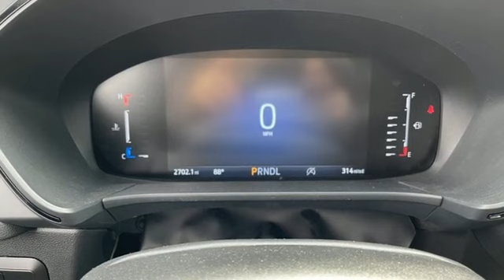New 2023 Ford Escape Rochester MN Winona, MN H239017 - SOLD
Year: 2023
Make: Ford
Model: Escape
Trim: ST-Line
Engine: 1.5L EcoBoost
Transmission: 8-Speed Automatic
Color: Black
Interior: Ebony
Stock #: H239017
VIN: 1FMCU9MNXPUA37261
$3,849 off MSRP! 2023 Ford Escape Agate Black Metallic ST-Line 4D Sport Utility 1.5L EcoBoost AWD W/Panoramic Moonroof & Heated Steering Wheel Priced below KBB Fair Purchase Price! This Ford Escape has many features and is well equipped including, Heated Seats, Heated Steering Wheel, *Adaptive Cruise Control, Blind-Spot Monitors, Lane Keeping Assist, Adaptive Cruise Control, Backup Camera, Intelligent Keyless Access w/Push Button Start, Apple CarPlay, Android Auto, Black Roof-Rack Side Rails, Connected Built-In Navigation, Ford Co-Pilot360 Assist+, Intelligent Adaptive Cruise Control w/Stop-and-Go, Panoramic Vista Roof, Rear Parking Sensor, Rear-View Camera, Speed Sign Recognition, SYNC 4 w/Enhanced Voice Recognition, Tech Pack #1. 26/32 City/Highway MPGbrbrThank you for taking the time to look at this fantastic-looking 2023 Ford Escape. We look forward to earning your business.

Address:
4900 Highway 52 North